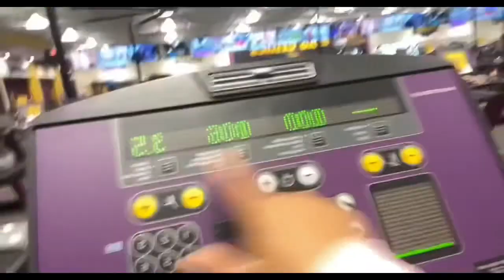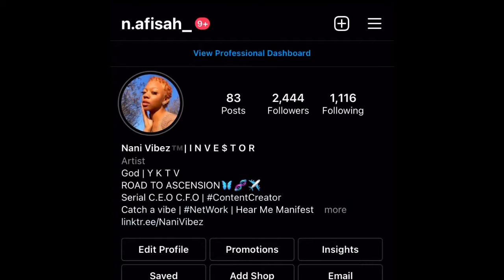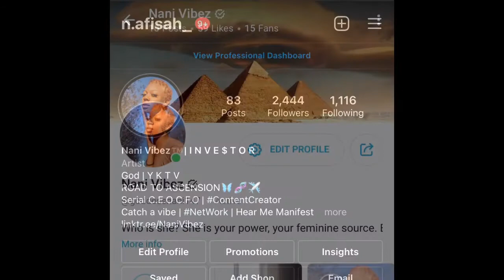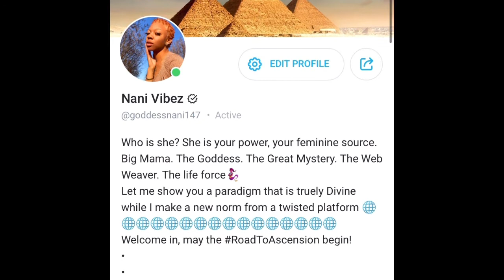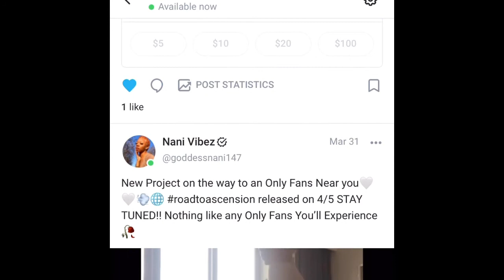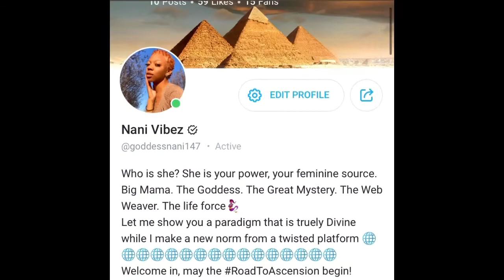Hourglass Workout 2021| New 5D Gym Vlog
"You Know The Vibez, The Nani Vibez"
-Nafisah Sharpe

Da Gram: @n.afisah_  Hair Page: @nanivibezhairco
Da Bird: @NaniVibez
Da Snap: @chichasantiago